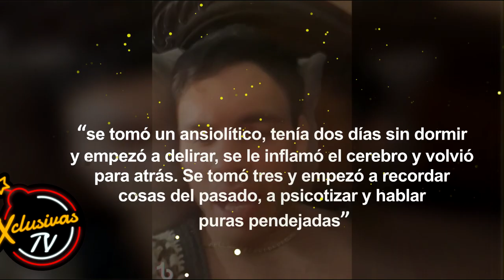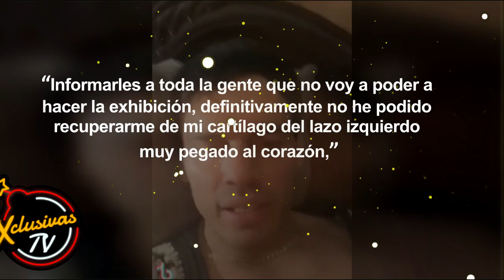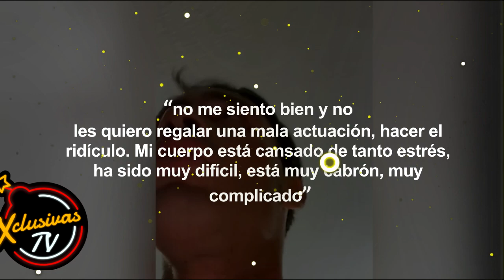Julio Cesar Chávez da desgarrador mensaje a su hijo ¡No te voy a soltar!